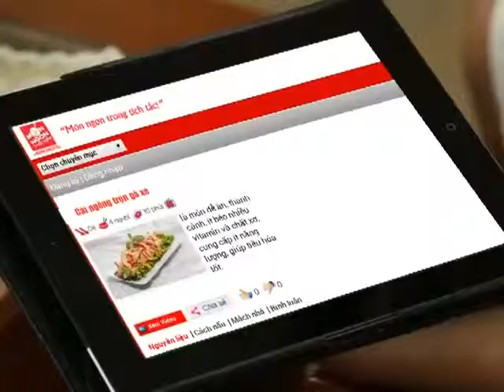Hướng Dẫn Cách Nấu Ăn Món Cải Ngồng Trộn Gà Xé Món Ngon Mỗi Ngày